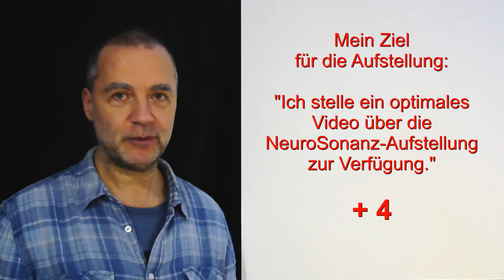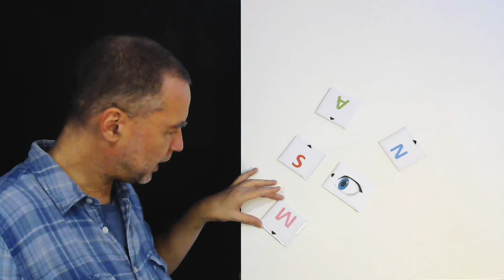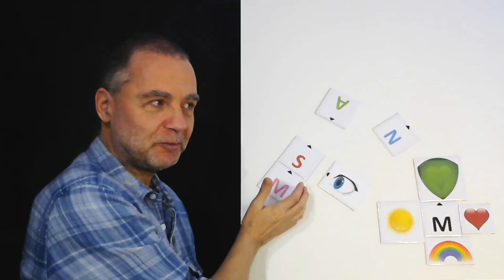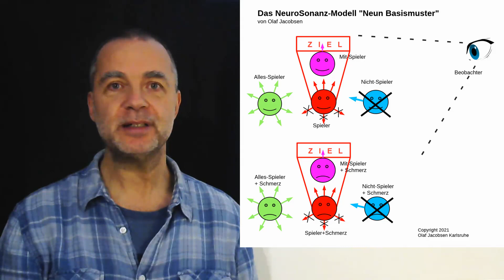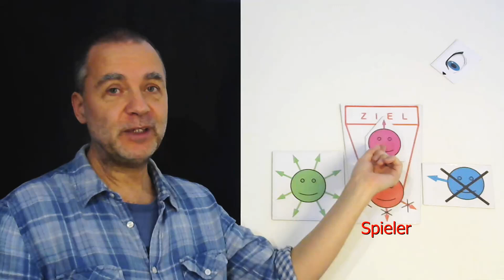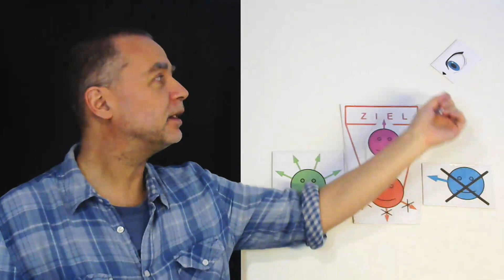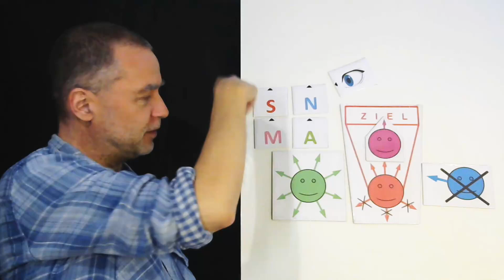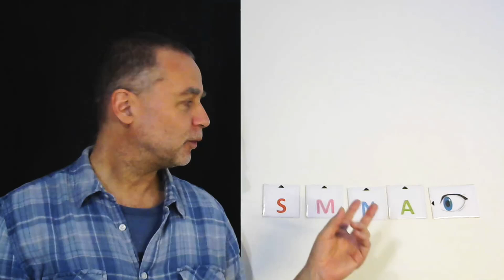Wie funktioniert die NeuroSonanz-Aufstellung?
Die NeuroSonanz-Aufstellung - wie funktioniert sie? Zuerst demonstriert Olaf, wie es geht. Anschließend erklärt er, was er gemacht hat und wie du mehr darüber lernen kannst.

Energiefluss / Spende / finanzieller Ausgleich / Wertschätzung
oder IBAN DE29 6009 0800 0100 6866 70